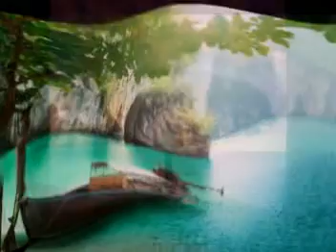Didou Nana Kazım KOYUNCU